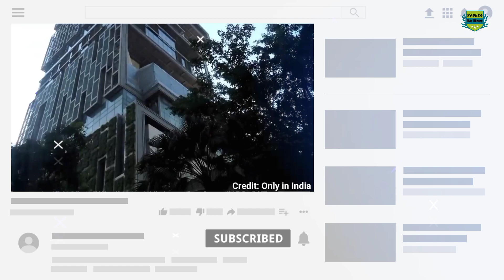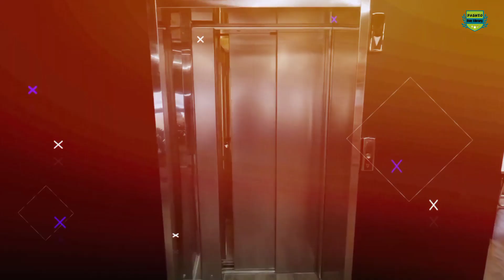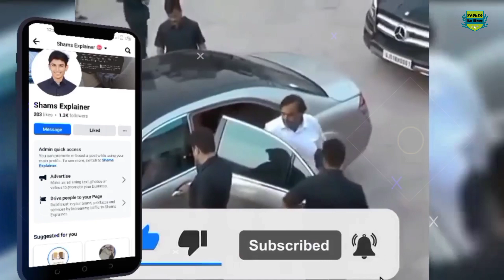د مکېش امباني کور چې دوه ميليارده ( ۲۰۰۰ ميليونه) قېمت لري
د مکېش امباني کور چې شاوخوا دوه ميليارده ډالره ( دوه زره ميليونه) قېمت لري د نړۍ لومړې ګرانبيه کور بلل کيږي!
خو آخر په دی کور کې داسې څه دي؟

و حيرانوونکي معلومات خپريږي.
قرآن او اسلامي معجزې، ساينسي څېړنې، ټکنالوژي، د نړۍ راﺯونه، د افغانستان او نړۍ تاريخ، تاريخي څېړنې، مشهورې څهرې، فضايي معلومات او څېړنې، نړۍ( هيوادونه، اقتصاد، سياست ) ، علمي معلومات( ارواه پوهنه، بيولوژي، جيولوژي، اناتومي، جغرافيه) ، او نور له له مونږ سره وڅارئ.